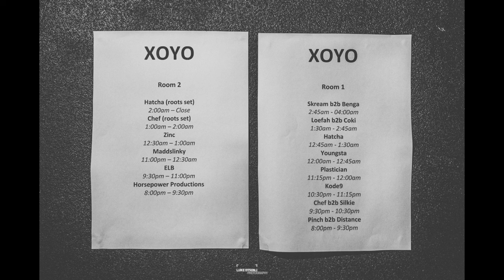Skream Presents: 2001-2005 Live From XOYO (Plastician, Coki, Hatcha, Loefah, Skream, Benga)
Plastician 0:00 - 30:00
Coki 30:00 - 1:00:00
Hatcha 1:00:00 - 1:30:00
Loefah 1:30:00 - 2:00:00
Skream & Benga 2:00:00 - End

Tracklist:

Plastician
Wiley - Igloo
Danny Weed - Creeper (Version)
Dizzee Rascal - I Luv U
Plastician - Pump Up Tha Jam
Plastician - Cha (VIP)
Dizzee Rascal - Ice Rink
Musical Mob - Pulse X
Joker - Gully Brook Lane
Joker & Jakes - 3k Lane
XTC - Functions On The Low
Plastician - Intensive Snare
Plastician - Japan
Uncle Sam - Round Rhe World Girls (Tes La Rok Remix)

Coki
Mala - Pathways
Coki - Tortured
Coki - Shattered
Coki - Earth A Run Red
Coki - Weh Dem A Do Remix
Mala - Bury Da Bwoy
Benga & Coki - World War VII
Coki - The End
Coki - Spongebob

Hatcha
Menta Feat. Ms. Dynamite - Ramp (Hatcha VIP)
Artwork - Red
Benga - Blood
Benga - Dual
Benga - Two
Horsepower - Marseilles Connection
Loefah - Jungle Inflitrator
Mala - Drunken Swagger
Benga - Middle Man
Loefah - Horror Show
Mala - Neverland
Mala - Anti-War Dub
Fat Freddys Drop - Cay's Crays (Digital Mystikz Remix)

Loefah
Loefah - Yours
Loefah - Mud
Loefah - Rufage
Loefah - Goat Stare
Matty G - 50,000 Watts
The Bug - Jah War (Loefah Remix)
Loefah - Root
Loefah - System
Loefah - Woman
Search & Destroy - Candyfloss (Loefah Remix)
Loefah - Midnight

Skream & Benga
Skream - Lemon
Skream - Filth
Benga - Pleasure VIP
Benga - On The Edge
Skream - Make Me
The Black Ghosts - Some Way Through This (Skream & Plastician Remix)
Benga - Musto
Skream - Chest Boxing
Digital Mystikz - Shake Out Ya Demons
Benga & Kutz - I'll Cut Ya
Benga - 26 Basslines
Skream - Meta-Lick
Benga - Pleasure
Benga - Flames
Digital Mystikz - Ancient Memories (Skream Remix)
Benga - 6306
Skream - Blipstream
Benga - E Trips
Skream - Levitated
Benga - Stop Watching
Skream - Stagger
Benga - B4 The Dual
Skream Feat. Warrior Queen - Check It
Benga - Industrial Problem
Skream - Midnight Request Line
Benga - Your Band
Skream - Oskilatah
Zinc - Killa Sound (Skream Remix)